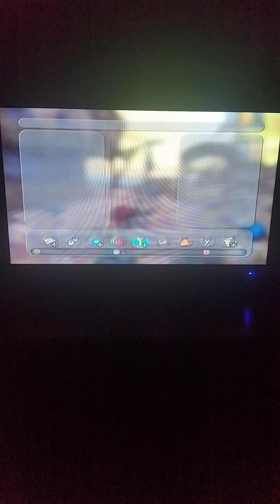Sudeki Let's Play Part 25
Part 27 of a Let's Play of Sudeki (a mature-rated, Anime-Inspired Video Game released by Climax Studios in July 2004) on Xbox.